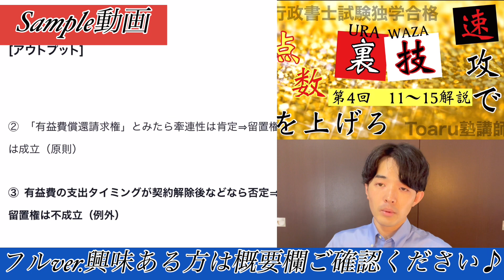行政書士試験に独学合格する効率良い勉強方法とは？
㊗️今だけ✨特別なお知らせ🎊

こちらの裏技講座、
ご活用いただきましたでしょうか？😊✨

実は、読むだけで、速攻で
試験点数が上がり得る情報も含まれています🌸

ぜひ有効活用ください！✨

※現在、大幅に割り引いて販売しておりますが、いずれ値上げ予定しております。

『Toaru塾講師』とは？

🌸同志社大学卒業（法学部）🌸
🌸神戸大学ロースクール進学🌸
🌸YouTube登録者1万人突破🎵🌸

🌸行政書士独学１発合格（220点）🌸
🌸業界最大オプチャ運営（900名越え）🌸
🌸ラーメン🍜をこよなく愛する関西人！🌸

✅車庫証明などクルマ関係はこちら🚗

✅行政書士受験生はこちら
（現在 900名 参加）✨✨

✅note （色々と “Tips” を伝えます！）